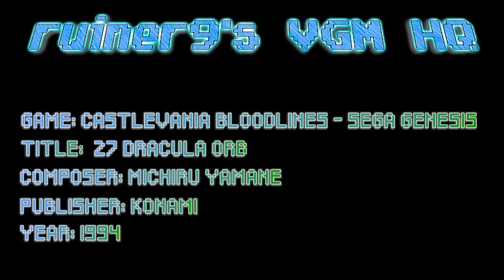Castlevania Bloodlines Genesis OST 27 DRACULA ORB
Game: Castlevania Bloodlines
Composer: Michiru Yamane
Published: Konami 1994
Platform: Sega Genesis